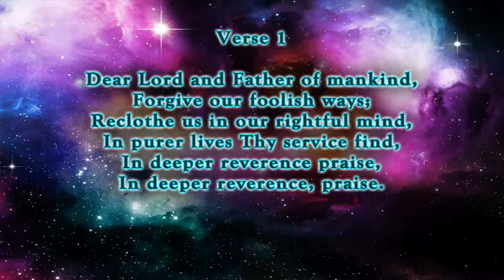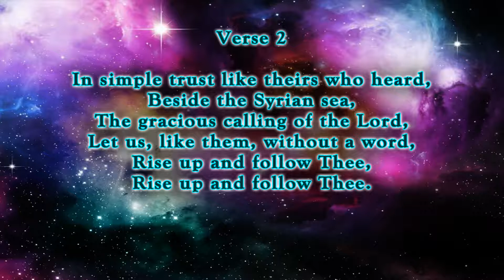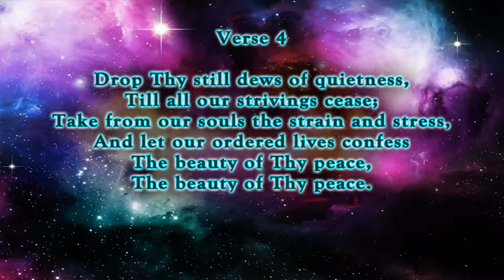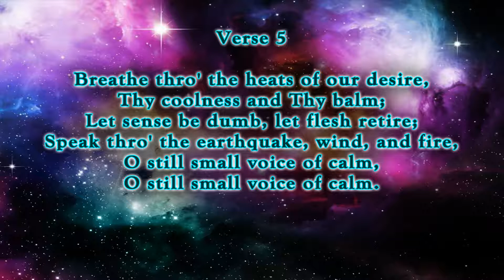Dear Lord and Father - Hymn No. 480 | SDA Hymnal | Instrumental | Lyrics